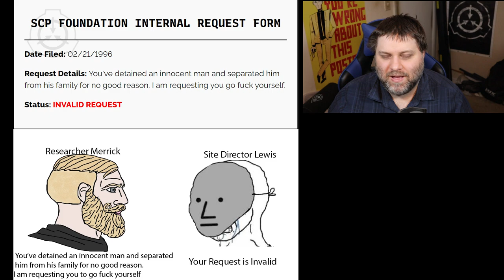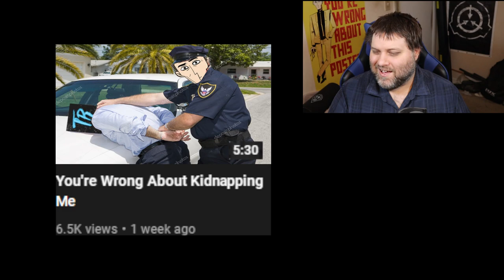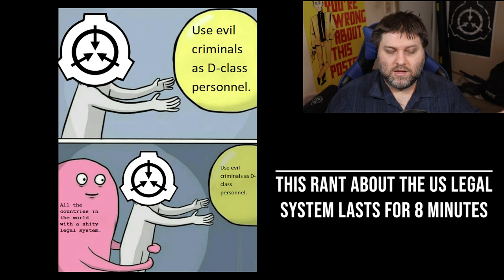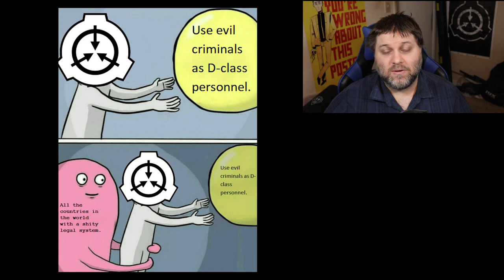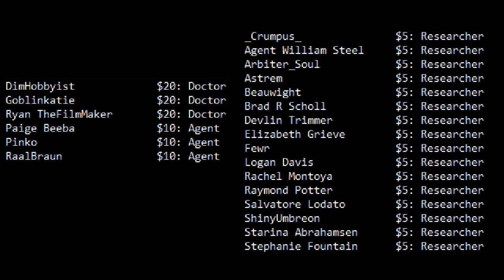r/DankMemesFromSite19 - Neckbeard Kidnapping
You can grab anybody. But can you keep them?

The memes in this video were compiled by YossiPossi and come from the r/DankMemesFromSite19 subreddit. You can find a full list of the curated memes (along with full credits)